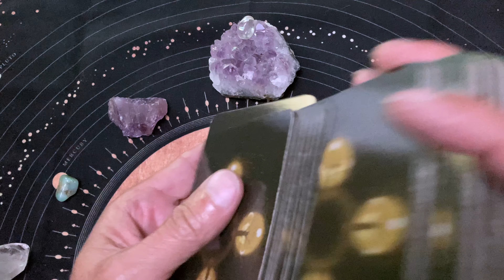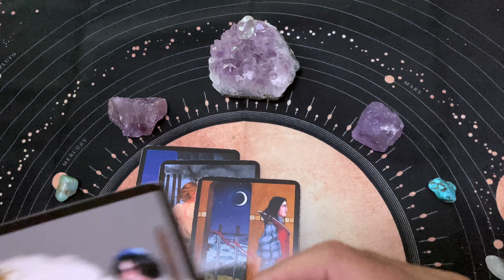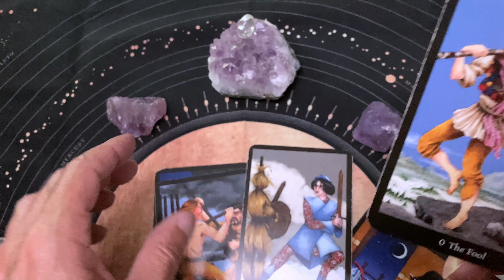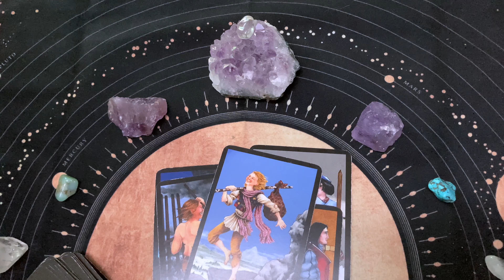Two of Swords, you need to resolve the past. A fun, daily tarot reading for Saturday, April 22, 2023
Enjoy these fun, daily tarot readings. This is a daily tarot reading for Saturday, April 22, 2023. We ask the tarot cards to show us our opportunities for the day. The cards are happy to oblige!

This is a daily tarot card reading for February 2023. I do tarot card readings for all occasions.  I am Old Man Tarot.